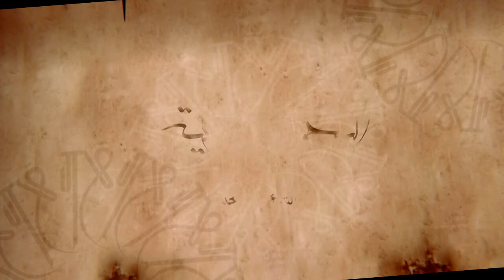البحوث القرآنية ــ الحلقة 73